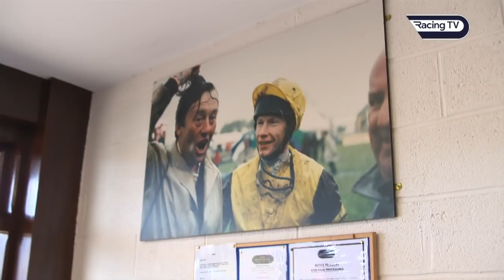Punchestown Festival reminiscences with Ruby Walsh and Fran Berry inc Istabraq, Hurricane Fly & more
Ruby Walsh and Fran Berry share some memories of the Punchestown Festival, including stories about some of the greatest horses seen in Irish jumps racing in recent years.

0:00-8:45 – on classic races pre-2000 including the match between Dawn Run and Buck House
8:45-19:42 – on Ruby’s wild ride on Commanche Court in 2000, and legendary hurdlers Istabraq and Hurricane Fly
19:42-29:18 on Willie Mullins’ dominance in the last decade, and British success
29:18-38:50 – on great jockeys at Punchestown and Ruby’s final Festival in 2019
38:50-end – they head out on course and we hear the story of 'Ruby's Double' and 'Joe's Hedge'